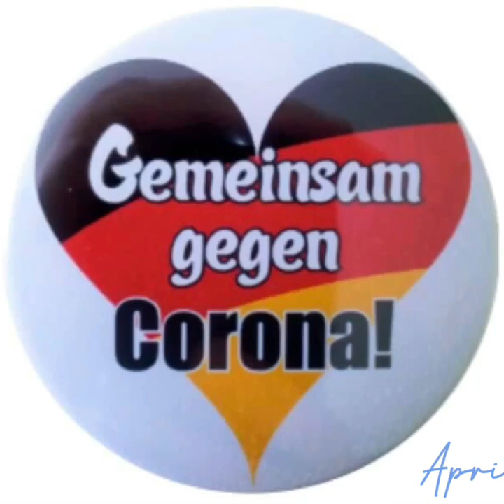Our 2020 in Pictures: A Collection of Moments, Memories and Lessons | Happy New Year 2021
Wir wünschen euch ein ERFÜLLTES, GLÜCKLICHES, GESUNDES, ZAUBERHAFTES TOLLES NEUES JAHR!!! We wish you a COMPLETE, HAPPY, HEALTHY, MAGICAL GREAT NEW YEAR!!! ~ @CecileKramm and Family 🎉🎇🥂🙏😇